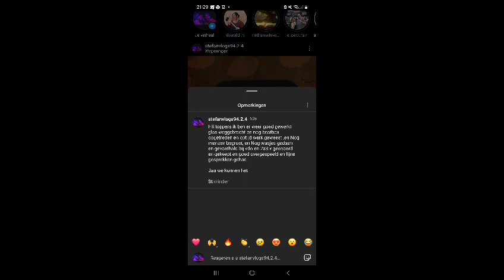waga content en foto's in plaats van video's komt van de week weer jeej 🫶🙏🏼🤗🔥